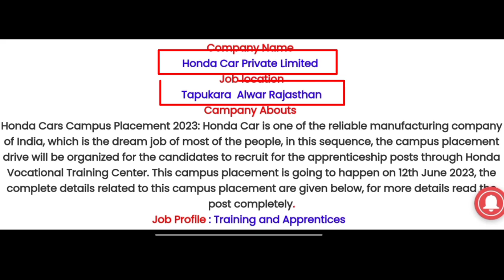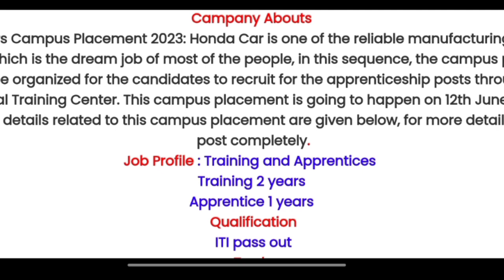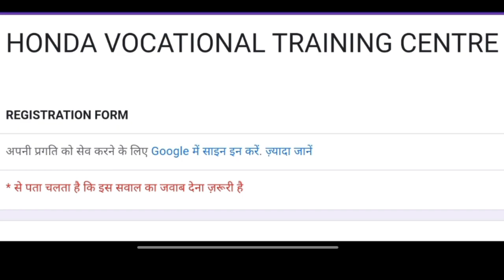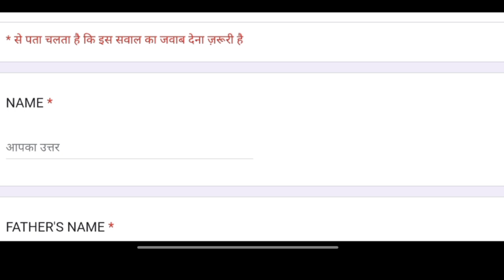Honda company job 2023 | Honda company recruitment 2023 | Honda car vacancy | honda company me job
Honda company jobs | Honda company recruitment 2023 | Honda car vacancy | ITI job2023 | honda car company me job

Honda Company job Noida
Honda Company job 12th Pass
Honda Company job ITI Electrician
Honda company job vacancy
Honda careers India
Honda careers India for freshers
Honda company in Gurgaon recruitment
Honda Company Recruitment 2023
Honda Careers Login
Honda Recruitment 2023 for Freshers
Honda Company Job ITI 2023
Honda Recruitment 2020 Apply Online
Honda Rajasthan plant
Honda Cars India Ltd
Honda Greater Noida
Honda Cars India HR contact